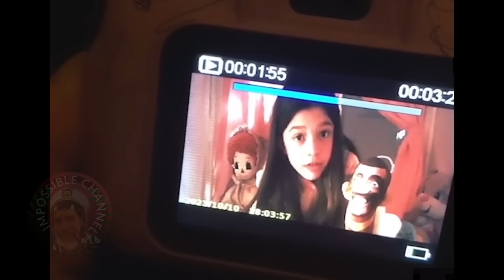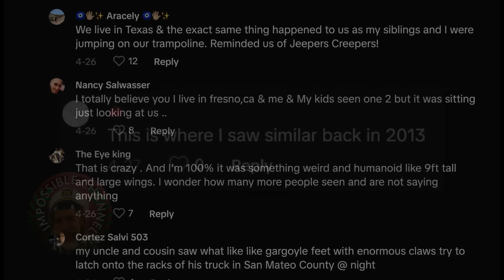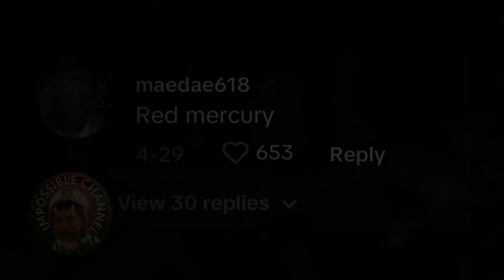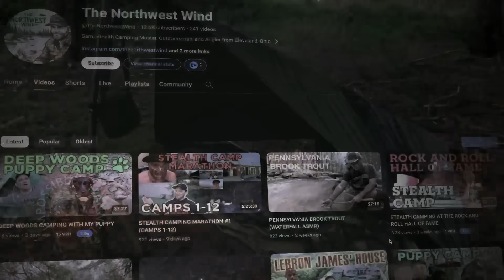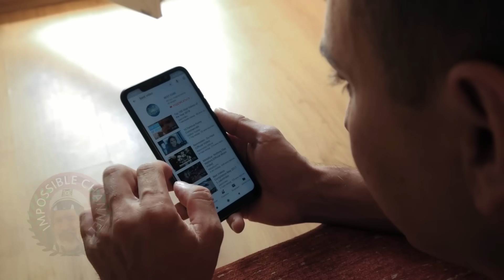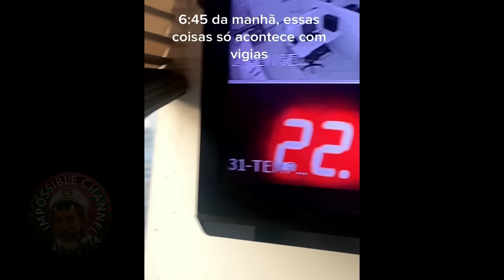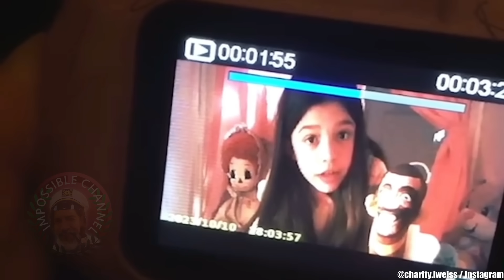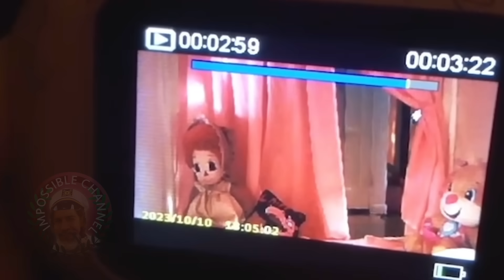The Philosopher's Stone Mystery And Other Mind Blowing Videos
From a mysterious ancient stone that was found deep in the woods to a time traveler caught on a cctv camera , in this video you're in for a ride. Welcome to the Impossible channel where James LaFleur analyses the creepiest and most mind blowing videos for your entertainment.

In this compilation :

1:19 - Flying gargoyle
8:10 - mysterious ancient stone
13:27 - Creepy camping encounter
19:27 - Time traveler
27:26 - glitches in the matrix
30:09 - paranormal activity